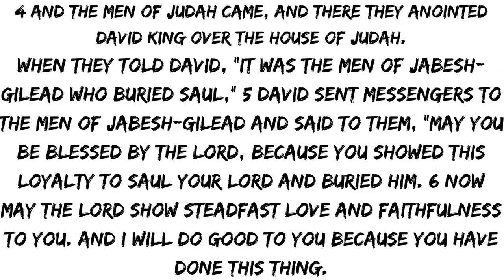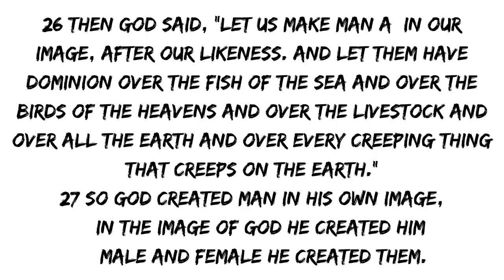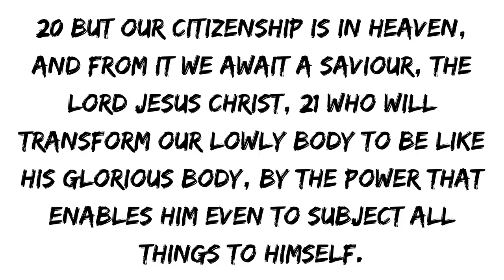What Does The Bible Say About Cremation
What does the Bible say about cremation? In this episode, I look at what it says and if cremation is the only way to go!

Logo music by Matthew Mole buy it @

Episode Info:
In this episode, Christian Minister Dan Beesley looks at the question of what does the Bible say about cremation?